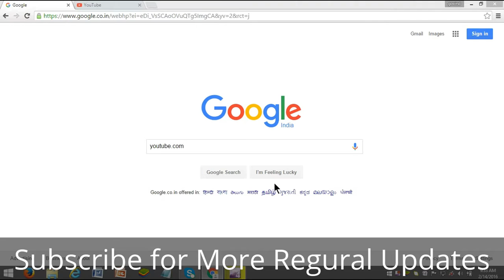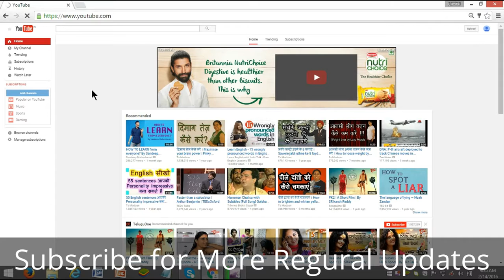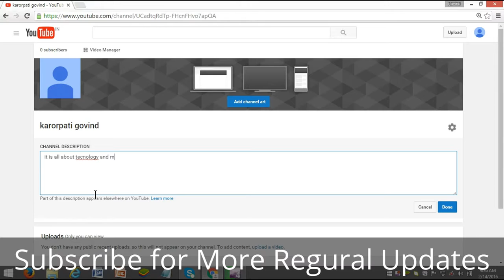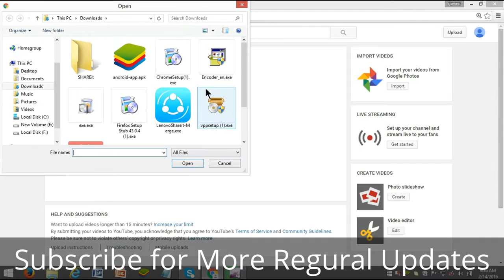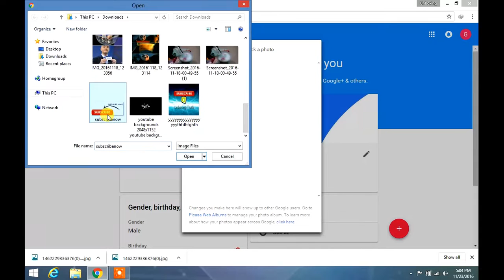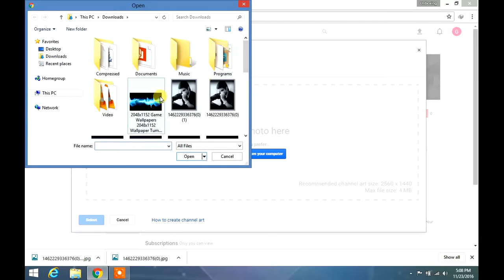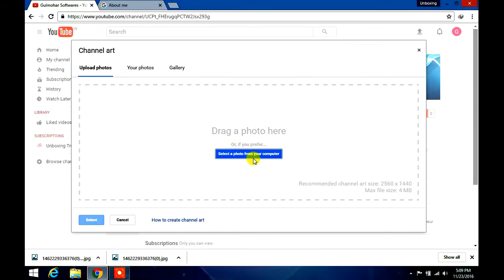Technical DIAM : How to create YouTube channel Tips in Hindi | Urdu 2017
Technical DIAM : How to create YouTube channel Tips in Hindi | Urdu 2017 How to make youtube channel basic information  How to add art carft banner in your channel and how to upload photos of your channel. Learn More with us How to become Youtuber, How to Earn From Youtube Channel, How to Make Career in Youtube and Many More..

Our Office is Located in Bhiwandi City.